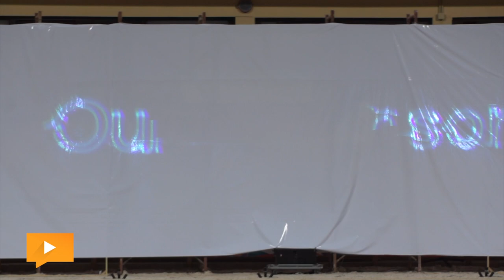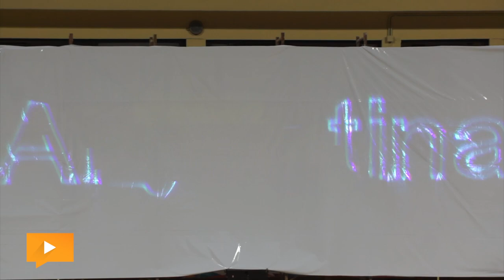المؤتمر الصحفي وحفل افتتاح «بطولة العالم للخماسي الحديث»